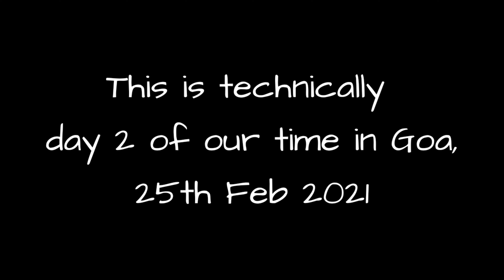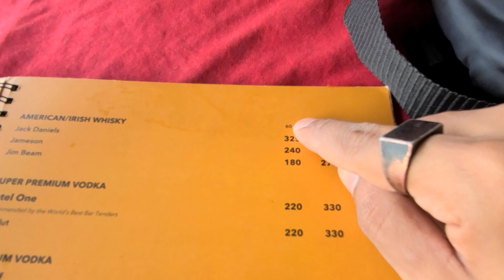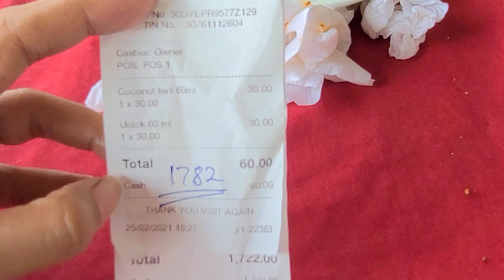Crab Xec Xec In South Goa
A very quaint restaurant in South Goa,
that serves a favourite Goan delicacy calld 'Crab Xec-Xec'